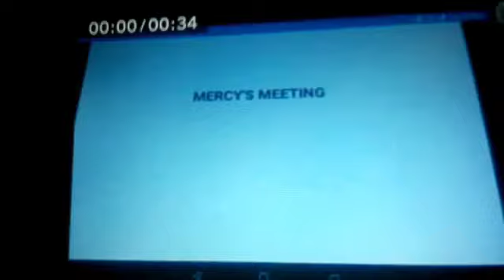Mercy Returns Episode 202: DJ Meets Dave The Barbarian